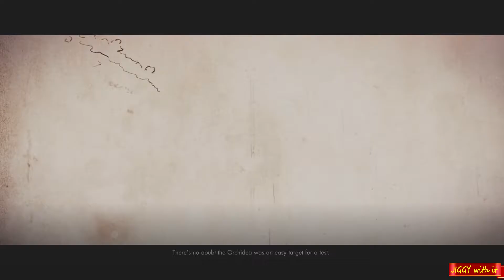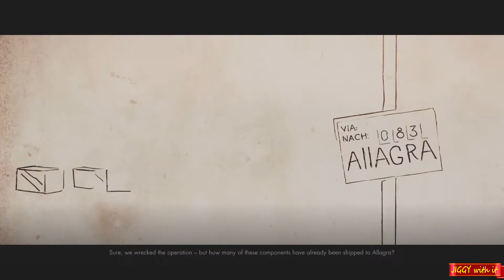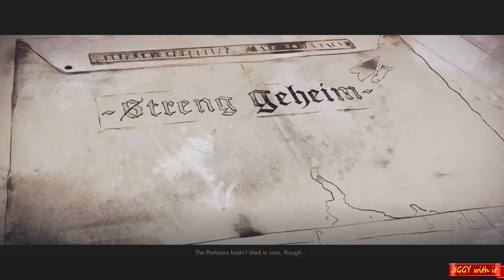SNIPER ELITE 4 Cinematic Movie All Cutscenes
All Cutscenes from sniper elite 4.

Sniper Elite 4 is set in Italy in 1943, in the immediate aftermath of the events in Sniper Elite III. Players control Karl Fairburne, an Office of Strategic Services agent, who is tasked to assist the Italian resistance force to fight against the Fascists in World War II. Played from a third-person perspective, it is a tactical shooter with stealth elements. When players kill an enemy using a sniper rifle from a long distance, the X-Ray kill cam system will activate, in which the game's camera follows the bullet from the sniper rifle to the target, and shows body parts, bones or internal body organs being broken or ruptured by the bullet. The system has also been expanded to include shrapnel kills, melee kills and stealth kills.